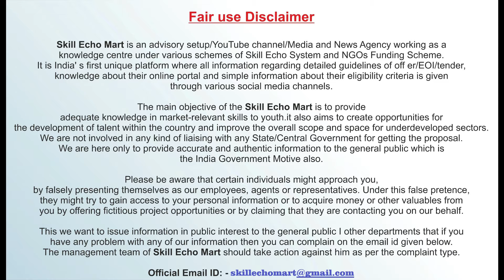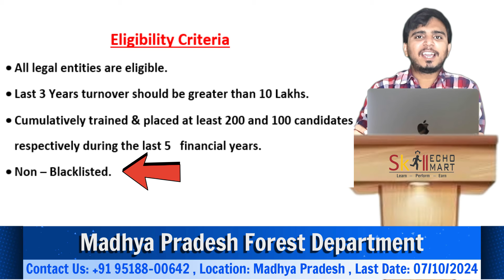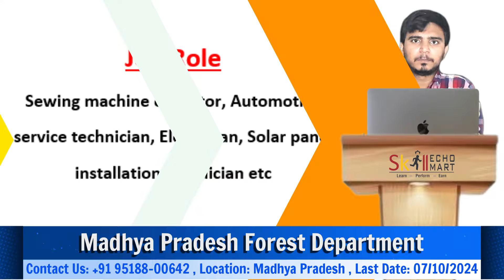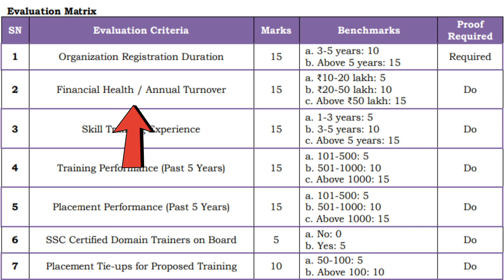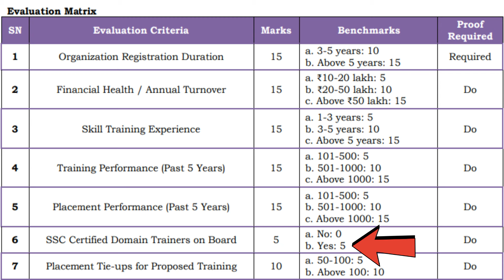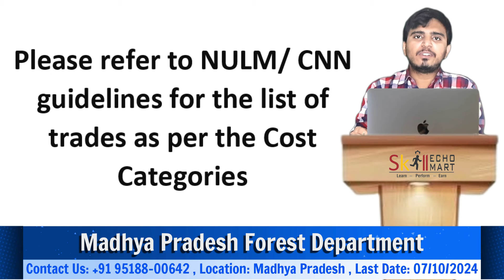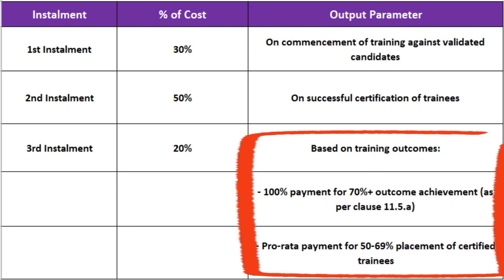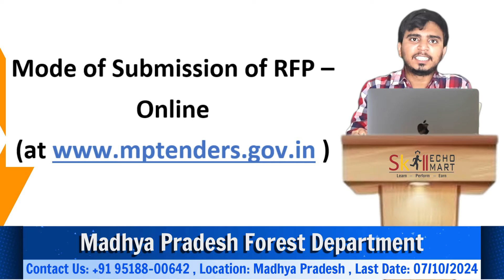Golden Opportunity! Empanelment of Skill Training Providers 2024 | Apply by 7th Oct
🚀 Exciting Opportunity for Skill Training Providers! The MP Forest Department is inviting proposals for the Empanelment of Skill Training Providers (STPs) under the Green India Mission (GIM) in Raisen Division. If your organization is skilled in sectors like Textile, Automotive, Electronics, Healthcare, Rubber, and Food Processing, this is your chance to create an impact.

📝 Key Highlights:

Training Target: 450 candidates
Empanelment Period: 3 years
Proposal Submission Deadline: 🗓️ 7th October 2024, 11:00 AM
Application Fee: ₹795
EMD: ₹20,000
🔑 Eligibility Criteria:

All legal entities can apply
Minimum 3 years turnover above ₹10 Lakhs
Must have trained at least 200 candidates and placed 100 candidates in the last 5 years
Organization must not be blacklisted
💼 Prospective Skill Sectors & Roles:

Sewing Machine Operator, Automotive Service Technician, Electrician, Solar Panel Installation Technician, and more!
📊 Evaluation Matrix (Max Marks – 100):

✅ Organization Registration Duration: 15 marks
✅ Financial Health (Turnover): 15 marks
✅ Skill Training Experience: 15 marks
✅ Training Performance (Past 5 Years): 15 marks
✅ Placement Performance (Past 5 Years): 15 marks
✅ SSC Certified Domain Trainers: 5 marks
✅ Placement Tie-ups for Proposed Training: 10 marks
💵 Cost & Payment Norms:

Hourly rates range from ₹35.10 to ₹49.00 based on the category
Residential training board & lodging reimbursements from ₹220 to ₹375 per trainee/day based on city category (X, Y, Z)
Batch-wise Payment:
1st Instalment: 30% on training commencement
2nd Instalment: 50% on trainee certification
3rd Instalment: 20% based on placement outcomes
📂 Proposal Submission Format:

Cover letter
Proposal submission details: Legal, Financial, Technical, and Operational
Annexures: Turnover certificate, Trained & Placed Candidates, Trainer details, and Placement Tie-ups
💼 Maximize Your Organization’s Impact! Submit your proposal by 7th October 2024 and be part of a mission to empower the workforce of tomorrow! Let’s make a difference together.

🔗 Apply Now!

📲 Stay Updated with Us on WhatsApp! 📲

For the latest updates and exclusive information on skill development projects, join our WhatsApp channel now! 🚀

Kindly Find our previous video link for your refernce

Part 1 | DDUGKY | Complete Overview of DDU-FKY Scheme in Hindi | Skill India Mart

Skill Echo Mart is an advisory setup as a knowledge center under various schemes of Skill India Eco System. This is the first India unique platform where all knowledge about proposal, Expression of interest and Tenders are available.